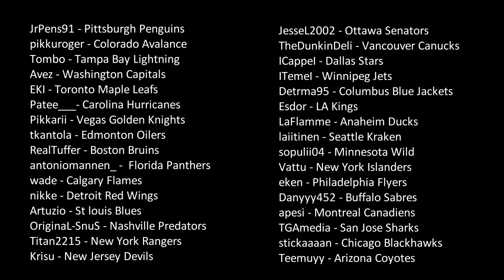NHL 23 EKI Cup #6 *FINALE*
Finale of the EKI CUP. Hope you've enjoyed this series!

Gamertag: EkiOriginal

Edited by: @vilivm (IG)

0:00 Intro
0:36 Semi-final vs Eken45jr
4:15 FINAL vs Pikkuroger